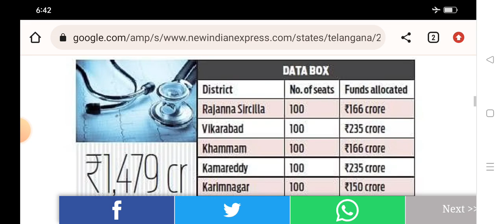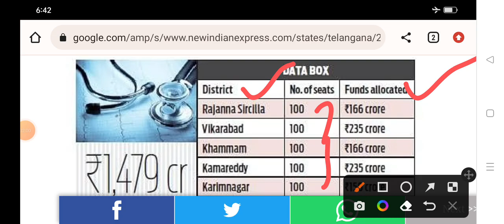बड़ी खुशखबरी | अब कट ऑफ जाएगी कम | मोदी सरकार की तरफ से एक बड़ा ऐलान | neet UG 2022 big update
400 से 500 मार्क्स के बीच कितना रैंक आएगा, कौन सा कॉलेज मिलेगा || neet marks vs rank | neet UG 2022
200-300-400 मार्क्स हैं तो कौन सा कॉलेज मिलेगा || कम मार्क्स में आप क्या करें?